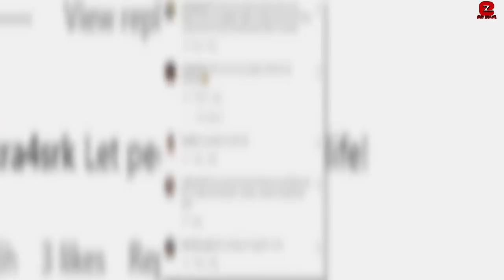Shweta Tiwari and Kareena Kapoor Finally Reacts on Ibrahim and Palak Tiwari's Dating Rumors